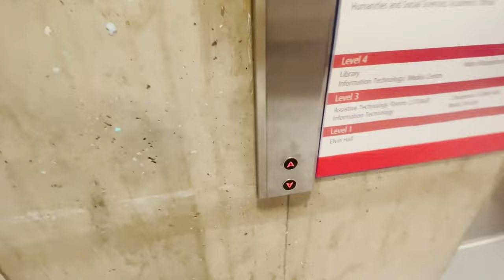[KPOP SHOWCASE VLOG] Term 1 Showcase 2022 Vlog - Meet the Cast | UCL Kpop Society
Hey everyone! Long overdue, we know, but we're thrilled to wrap up our Term 1 showcase rollout by presenting a special behind the scenes video, featuring the amazing people that made this show possible! 🫶 Sit back and enjoy 🥰

🌟 A special thank you to everyone who was involved in making this showcase the best it could be, and to everyone who came to watch! 🌟

Check out our Term 1 Showcase playlist on our channel to watch all the pieces that were performed

Videos: Provided by Leaders
Edited by: Leaders & Shivali Shah

Thumbnail photos taken by: Sandra Sun
Thumbnail designer: Joy Wong